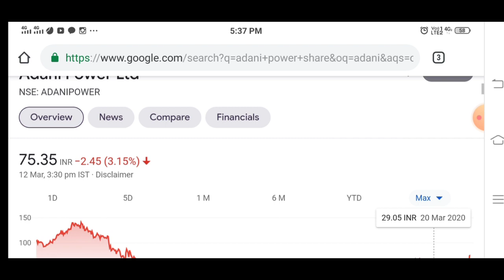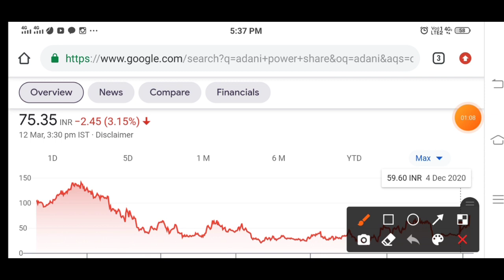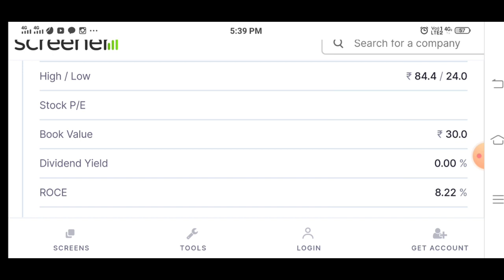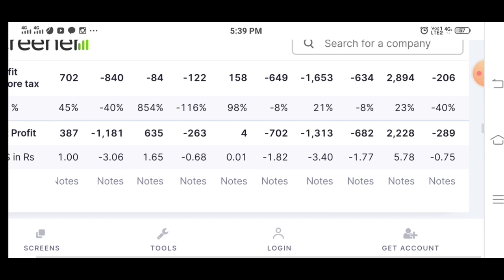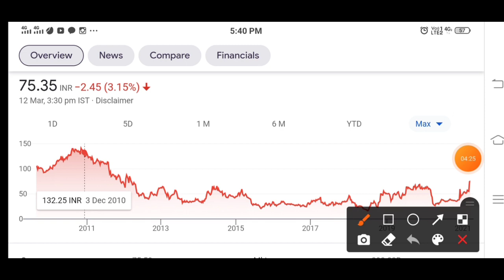Adani Power Latest News | Adani Power Share News | Adani Power Stock Update | Target 🎯